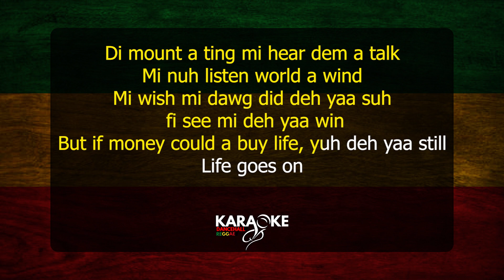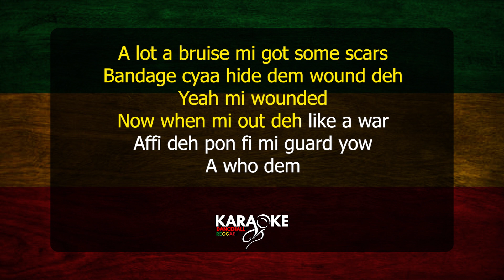Intence - Wounded (Dancehall Karaoke version)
Leave suggestions in the comment section.